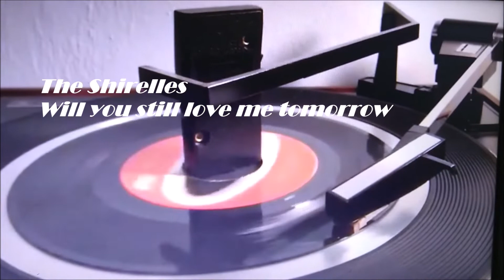The Shirelles Will you still love me tomorrow (Remastered)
The Shirelles um ícone da década de '60